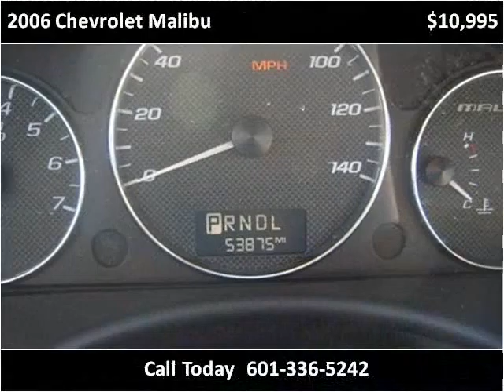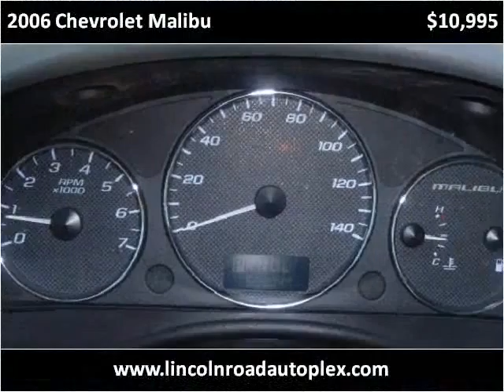2006 Chevrolet Malibu available from Lincoln Road Auto Plex